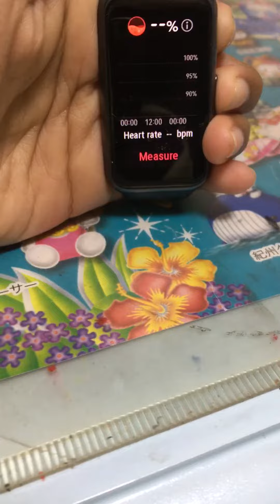Showing you all my huawei band 7 features 😍🥰😘😘😘😍😍😘🥳🤩🤩🤩😆🤣🤣🥲 satisfying